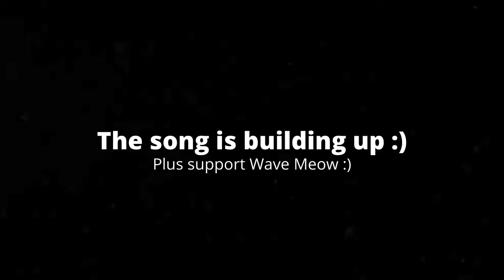[5:09] "Sr Pelo!?" Reacting To RWAP: If FNAF Was In Bendy And The Ink Machine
This is my Reaction to RWAP: If FNAF Was In Bendy And The Ink Machine. Honestly it was decent. I like the concept behind this video, and I enjoyed the jokes at times; however, the final battle was very cluttered and I couldn't understand what was going on. Overall I'd give it a 6/10 a passable video